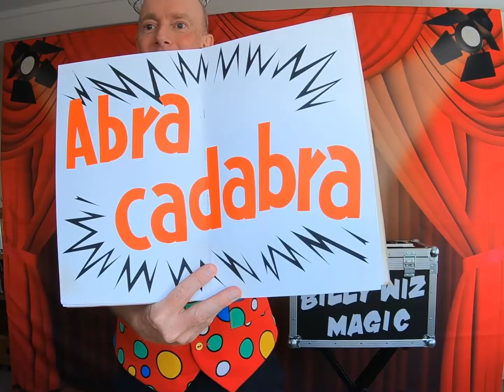Billy Wiz online magic shows during Corona Virus Lockdownn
Six Facebook winners enjoying free mini magic shows with Billy Wiz during the corona virus lockdown. Not sure who enjoyed them most, me or the children :)